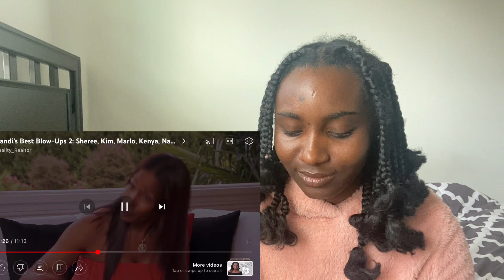RHOA KANDI’S BIGGEST BLOWUPS PT.3 | EVERYONE CALLS TODD AN OPPORTUNIST 😂🤷🏾‍♀️